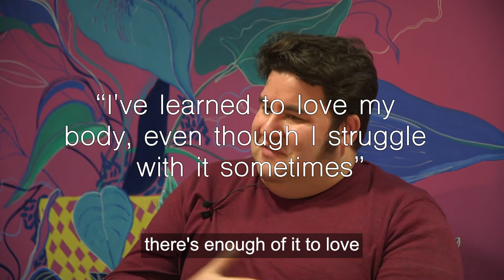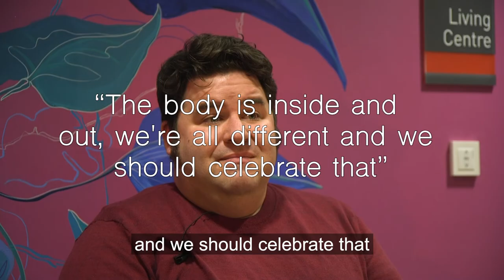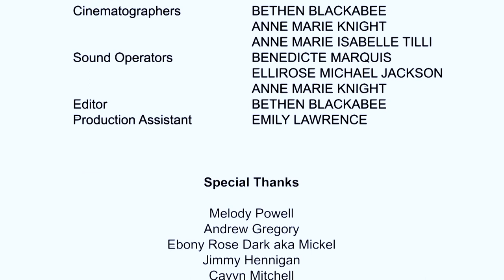Our Stories - An Interview with Jimmy Hennigan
The Wheel Elvis is better known to many as James Jimmy Jim, (he/him). He started his jumpsuit journey as Fat Elvis. Christened by one of the many fabulous Drag acts he had the pleasure of working with, Fat Elvis could be seen dancing on the bars of Stratford, singing all over England, Ireland and even as far as sunny Florida. However, he hung up his blue suede shoes and thought his hip shaking days at the heartbreak hotel were over, after a change in his health. After some sage words of advice that his now limited mobility wouldn't stop him from singing, he dusted off the rhinestones, put on his sunglasses and The Wheel Elvis was born. As someone who, (when able bodied), could go wherever he wanted whenever he wanted, he now faces the same issues that many other people from the disabled LGTBQ+ community face when accessing venues. Elvis is delighted to be able to help raise awareness in making the LGBTQ+ experience more inclusive and accessible to all.

Parapride is producing a digital project called 'Our Stories'. A series of video testimonials that features members of the disabled LGBTQ+ community sharing their lived experiences in the LGBTQ+ community, more specifically about disability inclusion. Through this project Parapride wants to challenge the media misrepresentation of disabled people by telling you Our Stories. In these short videos we share the struggles, but we also speak up about our stories of empowerment.

Thank you to the LGBT Consortium for their generous funding, as well as the Newington Green Meeting House and the St. Pancras and Somers Town Living Centre venues for kindly accommodating these interviews.